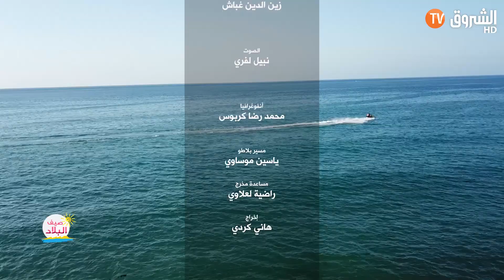صيف البلاد - نجمة مسلسل ورد أسود "سهى ولها" في برنامج صيف البلاد